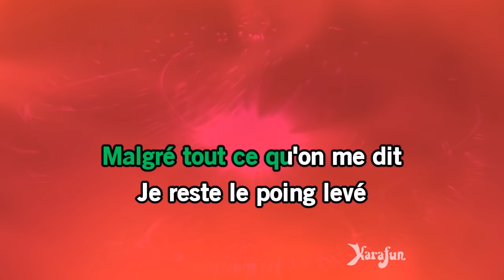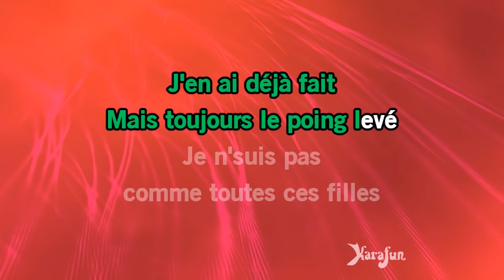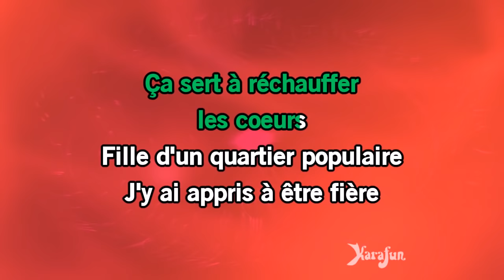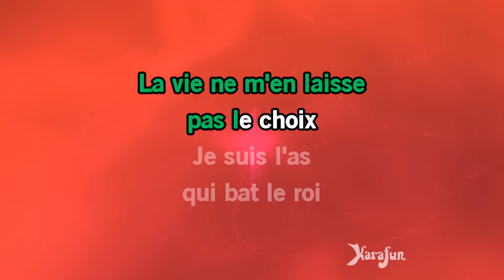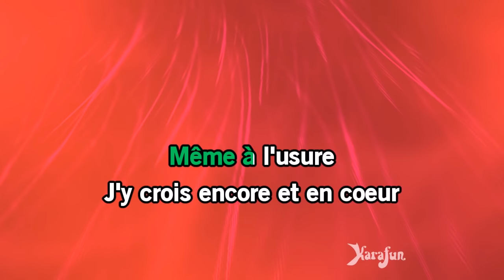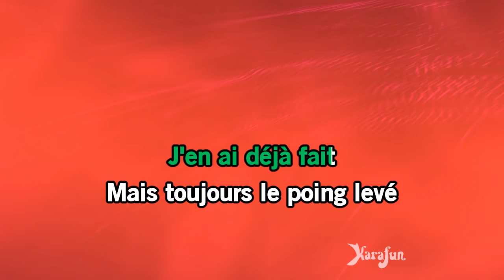Karaoké Ma philosophie - Amel Bent *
* Cette version contient un guide vocal d'apprentissage à faible volume. La version karaoké sans guide vocal est disponible Cet enregistrement est une reprise de Ma philosophie rendu célèbre par Amel Bent - Le titre proposé est un Playback et non la musique originale, il n'est pas chanté par Amel Bent. Cette version instrumentale/playback contient un guide vocal, les paroles et les choeurs.